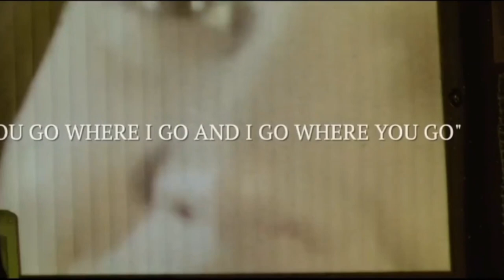КОСМИЧЕСКИЙ ЧЕЛОВЕК Объяснение концовки Netflix и истинный смысл